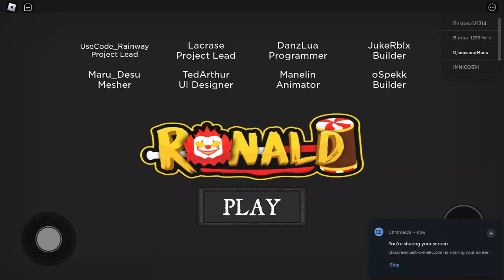Ronald Becoming Mad Scientist/ Kenji Jackson's World